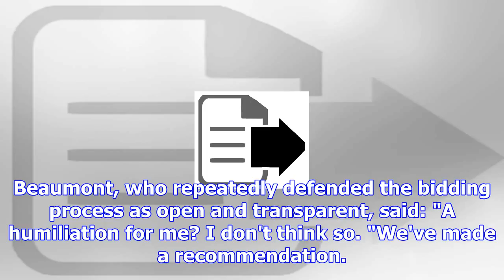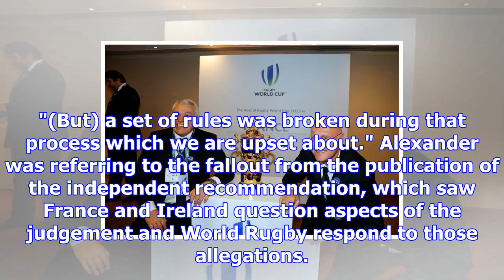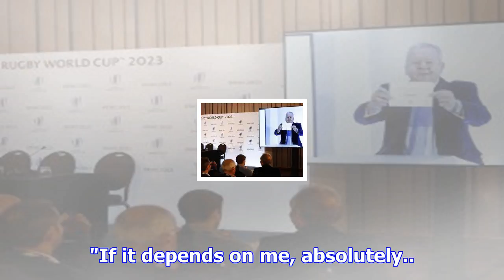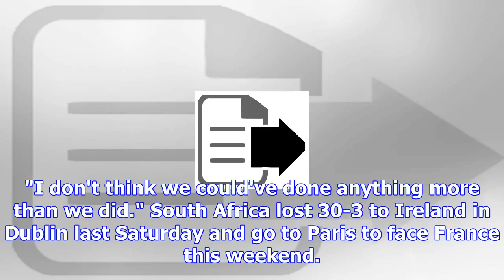World rugby deny world cup humiliation but confirm bidding review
World Rugby plans to review the process which saw South Africa named preferred bidder only for Franc...